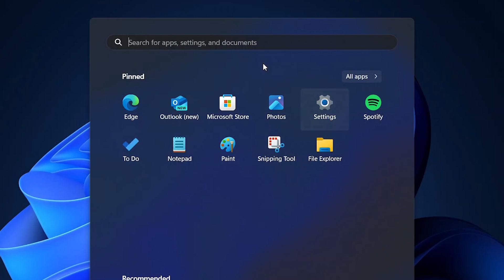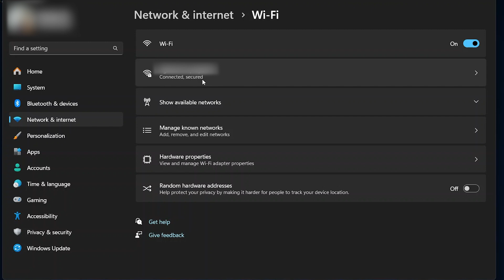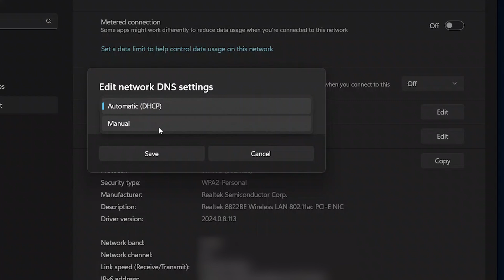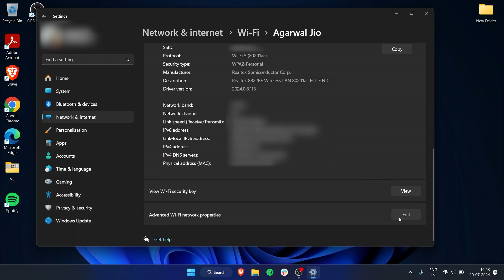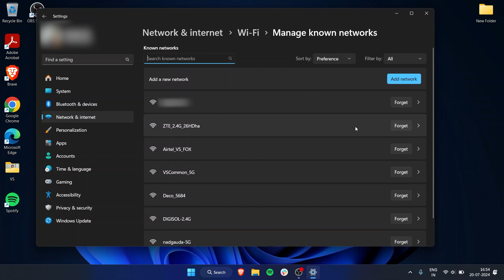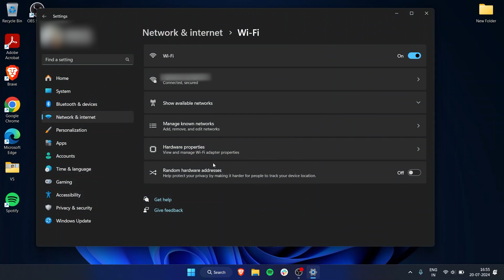WiFi Settings on Windows 11 - Best Settings and Internet Features on Windows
How to change WiFi settings on Windows 11? A few alterations to the interne, network or WiFi settings in Windows 11 will make the connection easier and improve your experience of using internet on your Windows desktop or laptop. Find out how to make these changes in this video.